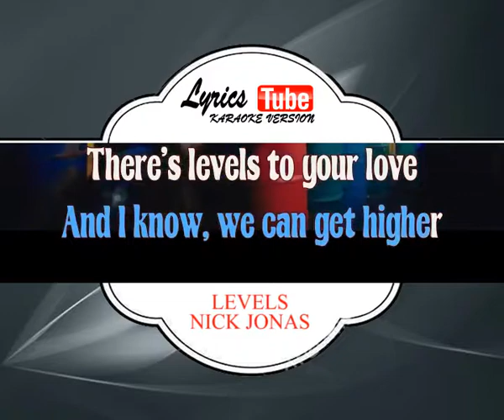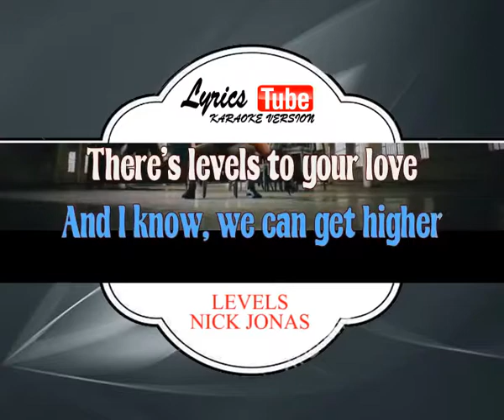Karaoke Music NICK JONAS - LEVELS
Artis: Nick Jonas
Album: Nick Jonas
Dirilis: 2014
Genre: Pop